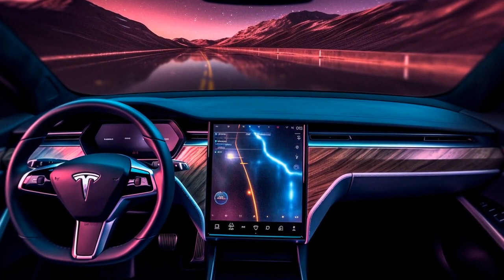Tesla News June 11, 2023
Sunday, 11 June 2023 | GPT-3 generated news summary based on the following headlines:

TechBullion | Tesla Roadster Steering Wheel: Top 05 Features Makes It Innovative.
Gersowitz Libo & Korek, P.C. | Tesla Autopilot Involved In 17 Fatal Car Accidents
Sydney Morning Herald | Tesla’s record run drives nearly $300 billion jump in value
Tesla North | Tesla Revenue Soars to $500 Million in New Zealand - TeslaNorth.com
Team-BHP | Tesla Model 3 prices drop down to $23,000 in California
Torque News | Tesla Wants To Drill For Its Own Water at Giga Berlin Using a Loophole
BNN Bloomberg | Tesla Looks for Local Parts Suppliers as It Builds Mexico Plant
Torque News | Debunking Battery Myths: The Longevity of Prius, Tesla and EV Batteries
MSN | Barron's Weekend Stock Picks: Molson Coors, Tesla And Apple's Place In The AI Space
InsideEVs | Tesla Model Y At 50K Miles: Owner Explains Why It’s The Best-Selling Car
Teslarati | Tesla Superchargers could be used by GM-owned electric boat company
Stuff.co.nz | GM's electric vehicles will gain access to Tesla's vast charging network

All images are AI artwork generated with Midjourney